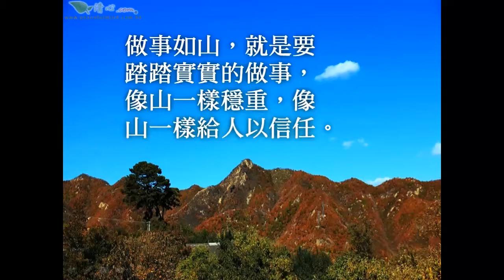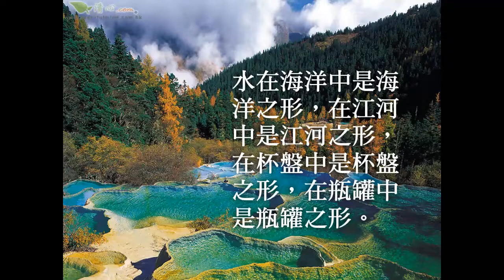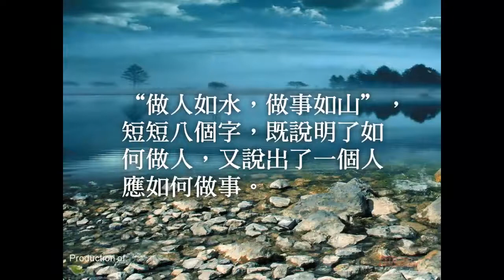做人如水 做事如山